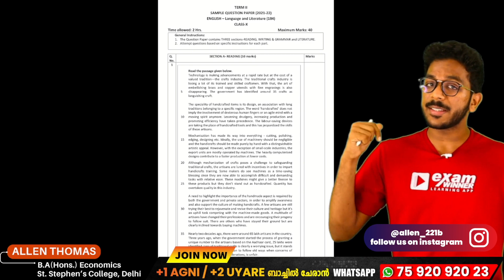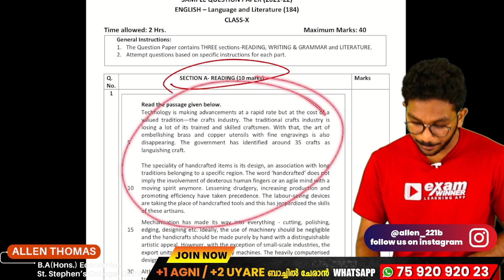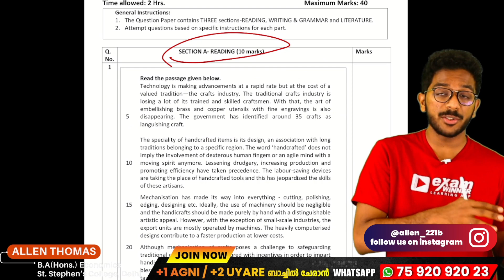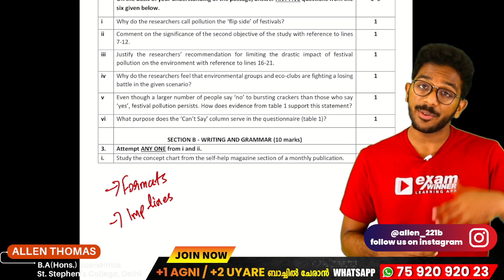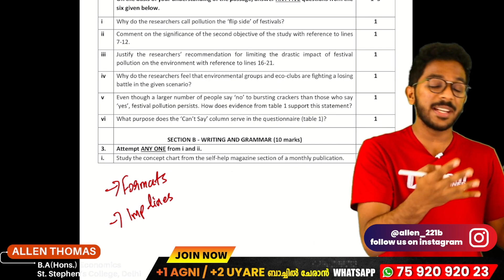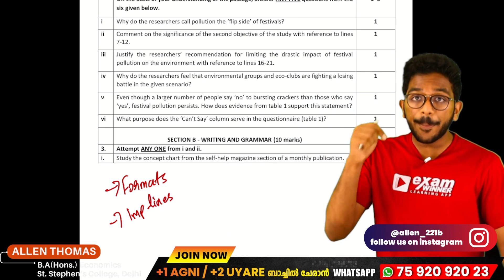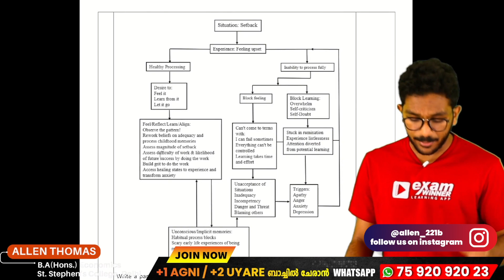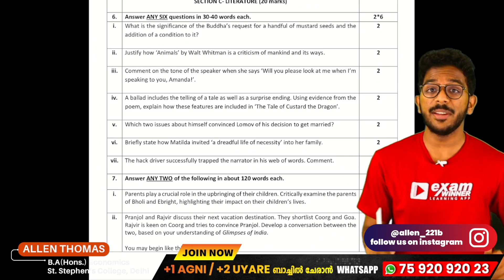English Class 10 CBSE | Best 2 Day Strategy | Term 2 | Subscribe and Share for more Tips and Tricks